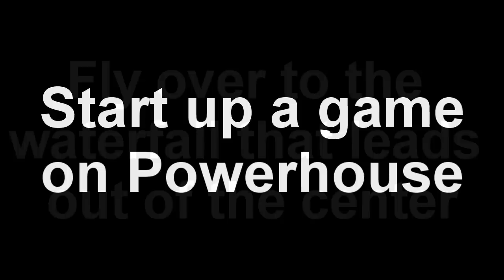Halo Reach Screenshot Tutorial: Haze Effect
This is another screenshot tutorial for Reach. Again, I'm not one to claim effects, I simply distribute them. I hope this video is of use and I hope you enjoy the effect. If you have any questions, please ask. If any requests, share them too. :)

The sample shots were made by sicfReak0, I Grim Fate I, and iSteal Cookiez.